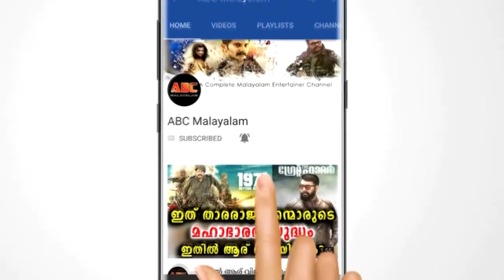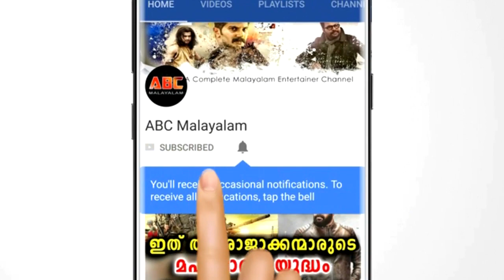നീന്തൽ കുളത്തിൽ കമഴ്ന്നു കിടക്കുന്ന 1 വയസുകാരി, വീഡിയോ കണ്ടു അമ്പരന്നു ആളുകൾ